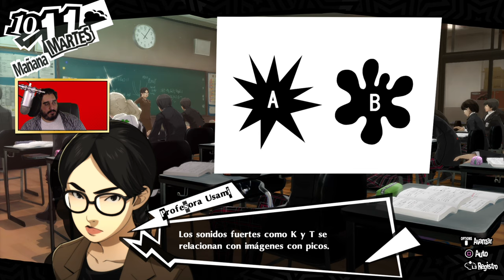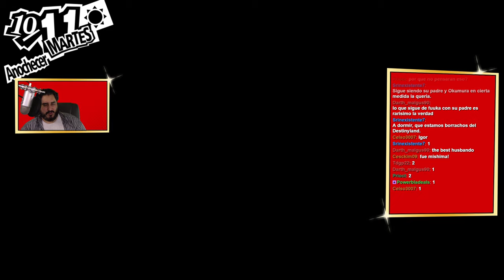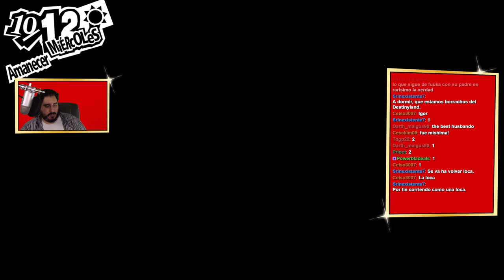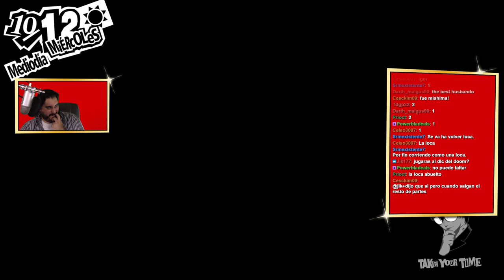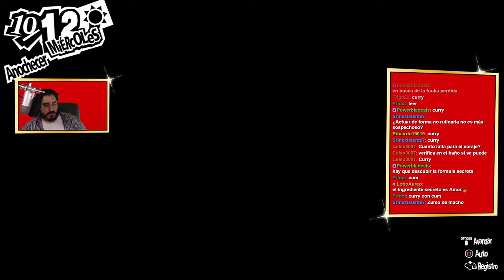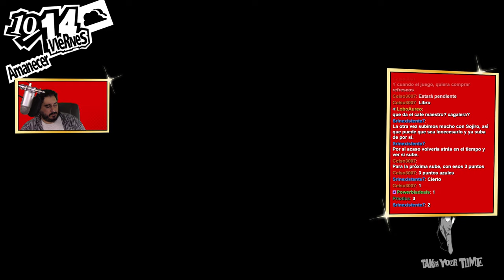QUE CELEBRACIÓN MÁS BUENA | PERSONA 5 ROYAL - PARTE 56